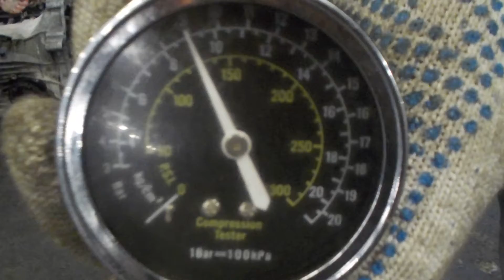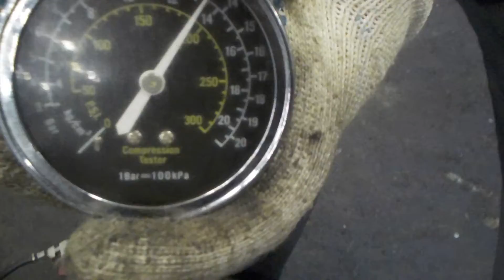Двигатель Lexus для RX 300/330/350/400h 2003-2009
Описание двигателя Двигатель Lexus для RX 300/330/350/400h 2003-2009
3.0Л. 24V 2004Г. КОМПРЕССИЯ: 1Ц:14 2Ц:14 3Ц:15 4Ц:14 5Ц:9 6Ц:14 1MZF 1751403 "КОНТРАКТНЫЙ" (СОПРОВОДИТЕЛЬНЫЕ ДОКУМЕНТЫ - ГТД)  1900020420 ЕСТЬ ВИДЕО ЗАМЕРА КОМПРЕССИИ